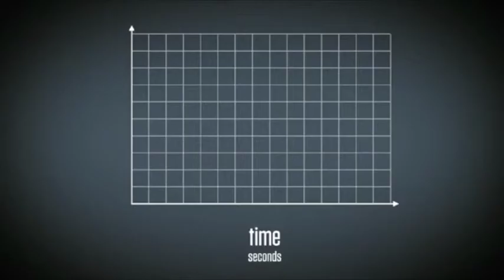Weight by Mark Sloan (Act 2) - Graphing Stories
Mark Sloan submits a video of a person stacking cups on a scale. What does the graphing story look like when you compare the weight of the stack and time?